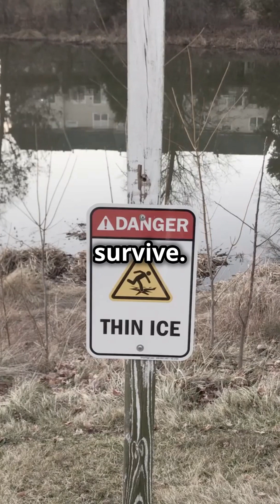The Deadliest Water on Earth Revealed!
Not myth. Not legend.
Lake Natron in Tanzania has waters so deadly, it turns living creatures into statues.
Discover the shocking science behind nature’s most haunting masterpiece.

👉 Watch now for more places that challenge everything you thought you knew about Earth.